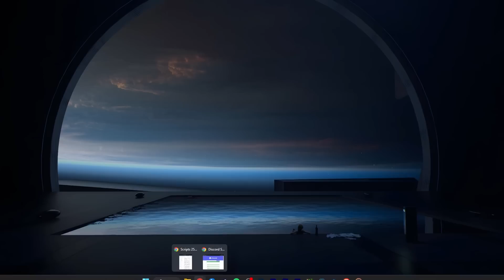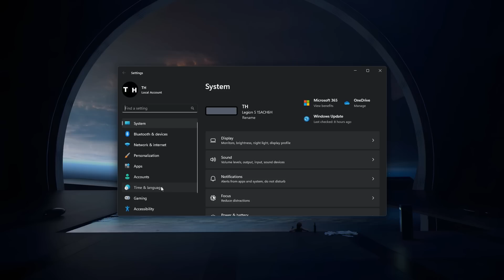How To Fix Discord “No Route RTC Connecting” Problem - Windows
A short tutorial on how to fix the Discord “No Route” or “RTC Connecting” problem when joining a voice call or simply using Discord on your PC.

Timestamps:
0:00 Introduction
0:19 Verify Discord Server Status
0:48 Verify Discord Settings
1:12 End Discord Processes
1:30 Disable VPN & Test Internet
1:51 Command Prompt